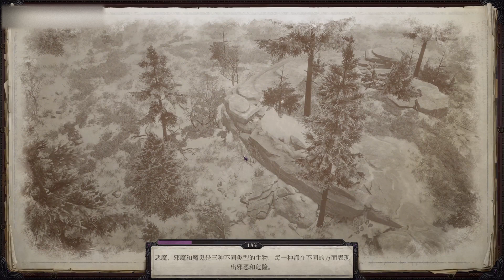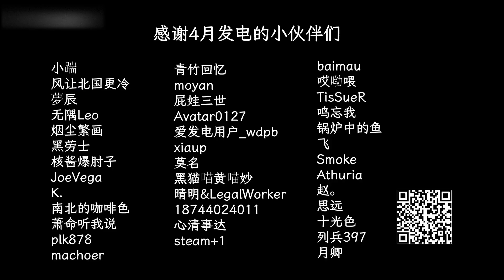【4K】S3EP28 开拓者正义之怒增强版 ‖ 全收集 ‖ 全剧情 ‖ 全流程入门攻略解说 【米博士】